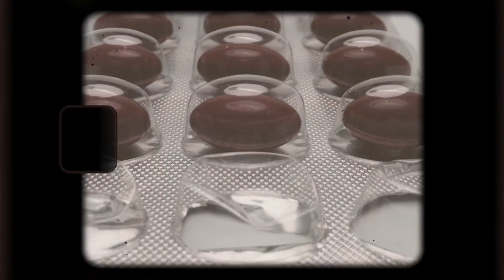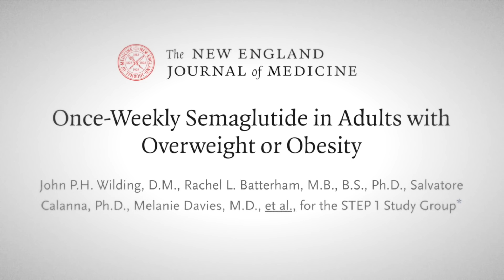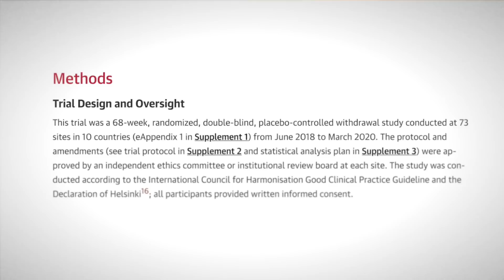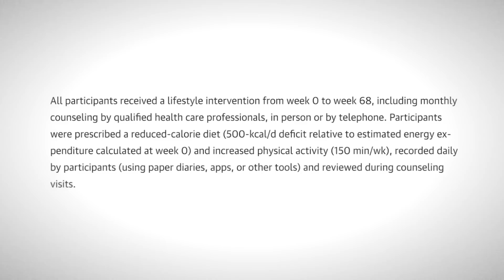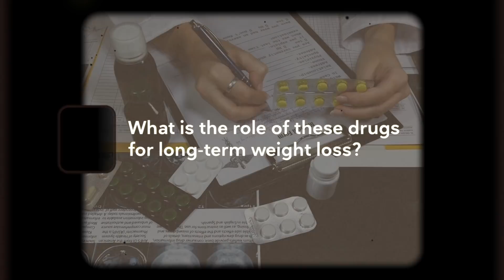Weight loss drugs: unnecessary crutch or lifelong benefit?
A new weight loss drug shows impressive results of 10-15% body weight loss. But a new study shows the benefits reverse when the drug is stopped. What does this mean for the role of lifestyle ad weight loss drugs long term?